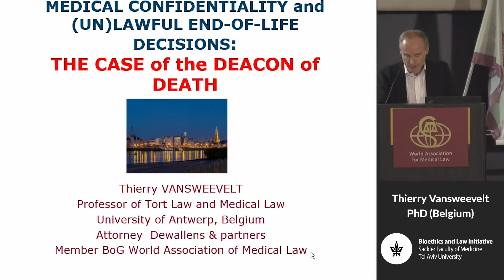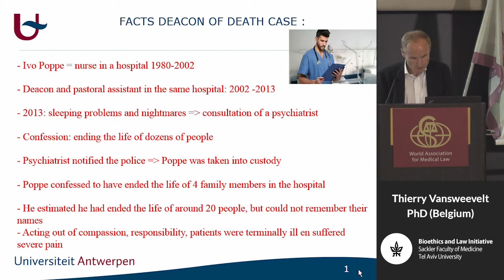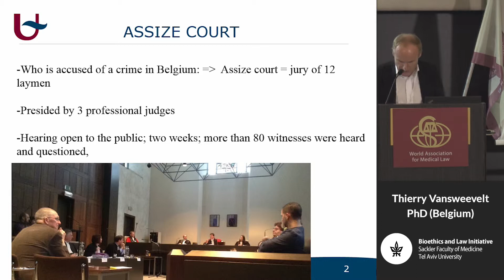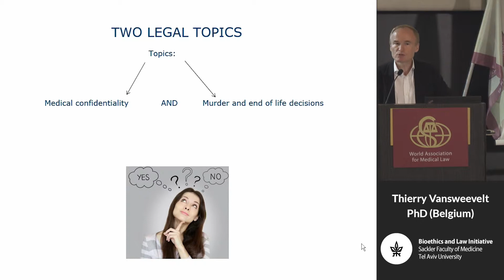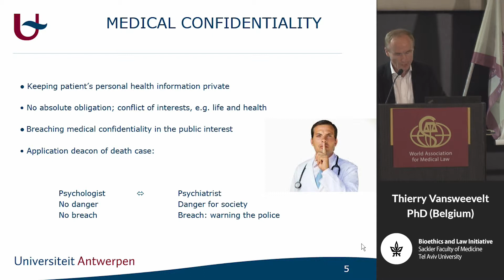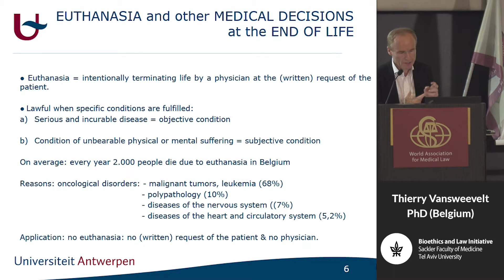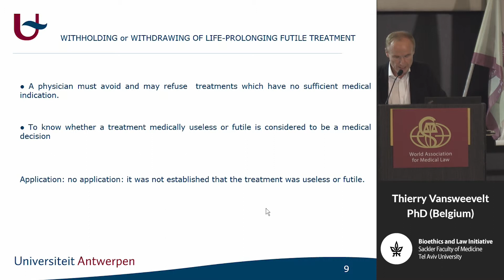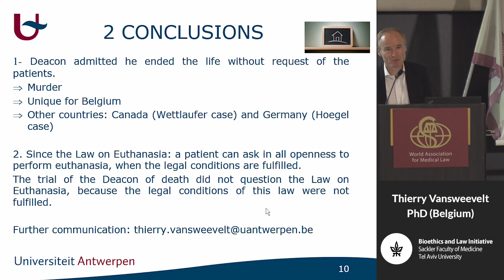The Belgian Case of the ’Deacon of Death’: Ending the Life of the Patient Without Their Consent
Thierry Vansweevelt, PhD, University of Antwerp, Belgium.
Abstract: In 2002 Belgium introduced a Law on Euthanasia. In this law euthanasia is defined as intentionally terminating life by a physician at the (written) request of the patient. This law determines that euthanasia is a crime unless specific conditions have been fulfilled, including a serious and incurable disease and a condition of unbearable physical or mental suffering.
Recently, the Belgian society was shocked by the trial of a former nurse/ deacon who had admitted to have ended the life of approximately 20 persons, and maybe more, in a hospital between 1978 and 2012. This case involved a discussionn on the boundaries of the current euthansia law and its interpretation.

The deacon had serious sleeping problems and consulted a psychiatrist. During these sessions the deacon confessed what he had done. The psychiatrist was of the opinion that his patient was still a danger for society and alarmed the police, violating his professional secrecy.
The accused argued that he had acted out of compassion, because the patients were terminally ill and suffered severe pain. At the trial he admitted to have ended the life of 4 people, his own family members, which he could identify, but he could not remember the name of the other people.
The Assize court convicted the former deacon because he violated the right of self determination of the victims, hence there was no euthanasia. Neither was there a gentle death, since the injection of air causes a death struggle of several minutes. The former deacon was convicted to 27 years imprisonment for the murder of five people.
The trial did not question the Belgian Law on Euthanasia. The Assize court stressed that several legal conditions of the law were not fulfilled: only a physician and not a nurse can perform euthanasia; and the law requires the (written) request of the patient. The deacon violated essential conditions and abused the law on Euthanasia. That’s why the criminal conviction for multiple murder was accepted as logic, by both the advocates and the opponents of the law. The judgment confirmed that euthanasia is an exception to the principle that murder is a crime and can only be allowed if all the legal conditions are fulfilled.

Medicine and Law (2018) 37:2(2) (Guest Editor: Oren Asman), WAML and The Bioethics and Law Initiative, Tel Aviv University.